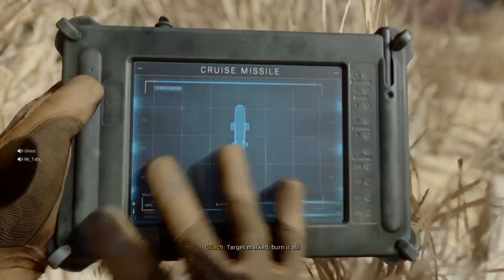moder warfare montage *